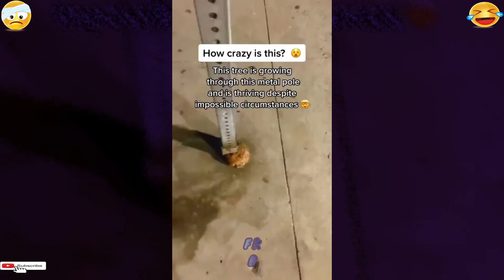Playing in Fail 328 Instant Regret- Fails Compilation/ Funny Fails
This channel shares the content of funny, fails, wtf, cuteness, like a boss/wins video compilations of people and animals.